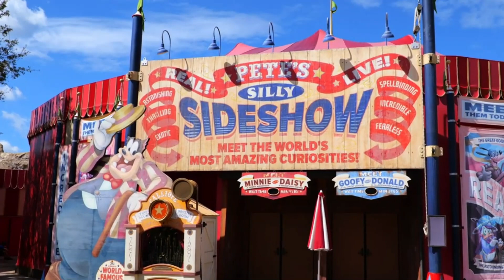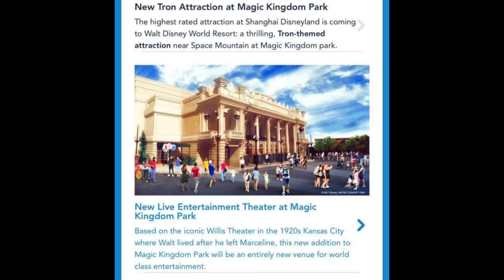Cancelled D23 Expo Announcements!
Remember the "Main Street Theater"? What about "Dreams Come True with Cinderella"? Or maybe you remember "Reflections - A Lakeside Lodge"? These are just a few of the many D23 park announcements that were ultimately scrapped. Please enjoy the Distory of Cancelled D23 Expo Announcements!